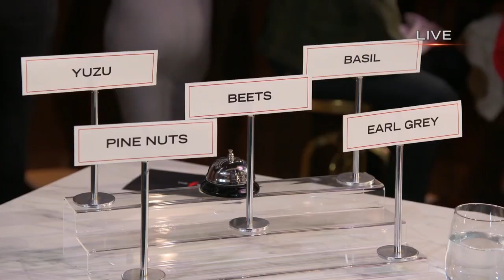How Good Is Lea Michele's Palate? | Season 1 Ep. 8 | THE F WORD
Lea Michele puts her palate to the test in Gordon Ramsay's cooking-demo.

FOX has ordered THE F WORD, a bold new food variety show from award-winning chef and series host Gordon Ramsay. Based on his hit U.K. series of the same name, each distinctive and fast-paced hour will combine good food and good cooking with Ramsay’s passion, energy and humor into a one-of-a-kind LIVE series. THE F WORD is scheduled to premiere in 2017 on FOX.

On THE F WORD, foodie families from across the U.S. will battle it out in an intense, high-stakes cook-off. In addition to impressing Ramsay, each team must win over the hearts and taste buds of the diners, celebrities and VIP guests whom they’re serving.
Throughout each hour-long episode, cooking competition meets variety show as Ramsay chats with surprise guests and VIPs in the dining room, hosts live remotes with people from across the country, and appears weekly in unique field segments with fans, foodies and culinary experts.